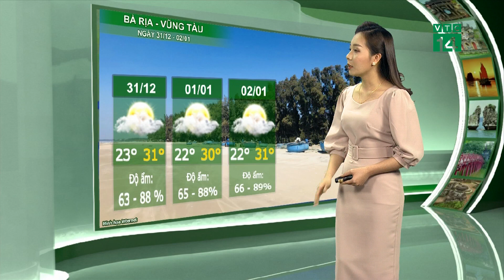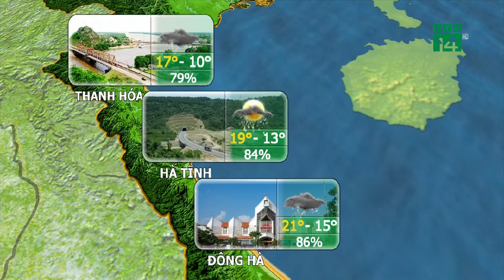Thời tiết Du lịch ngày 30/12/2020 | VTC14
VTC14 | Trong những ngày tới, các tỉnh Bắc Bộ sẽ nằm sâu trong khối không khí lạnh tăng cường mạnh do vậy nhiệt độ cả ngày lẫn đêm sẽ giảm sâu và duy trì ở mức rất thấp, gây ra thời tiết rét đậm, rét hại trên toàn khu vực. Bên cạnh đó, thời tiết trong ngày sẽ chuyển nhiều mây, có mưa rào nhỏ vài nơi và hầu như không nắng, nhiệt độ cao nhất cũng chỉ từ 14-18 độ, riêng khu tây bắc có nơi trên 18 độ.